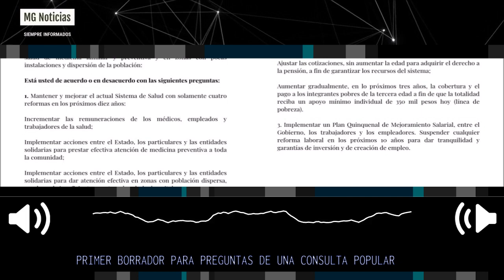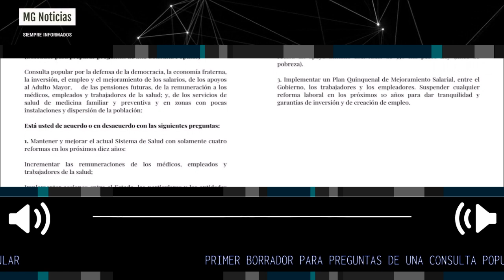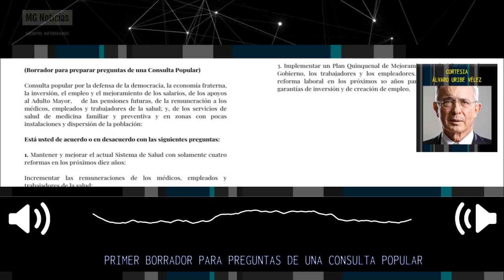🔴 URGENTE PROPUESTA ÁLVARO URIBE PARA UNA CONSULTA POPULAR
Expresidente Álvaro Uribe lanza el primer borrador para preguntas de una Consulta Popular.
comunicado